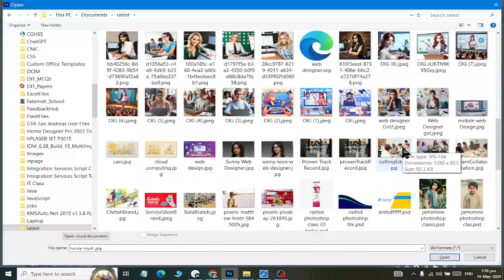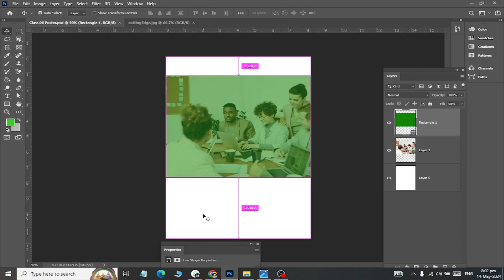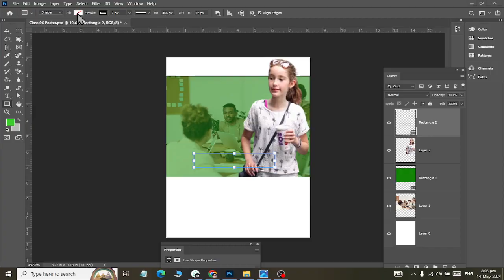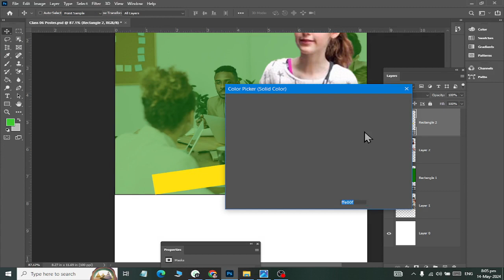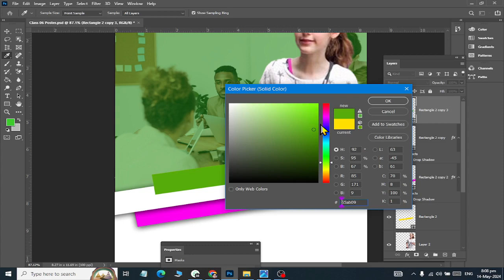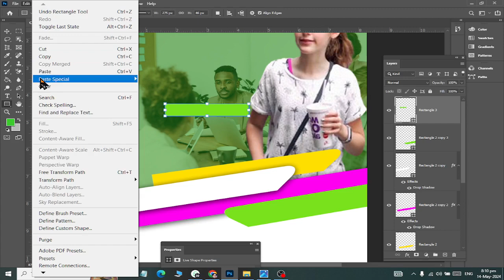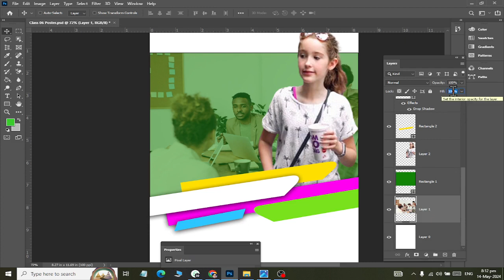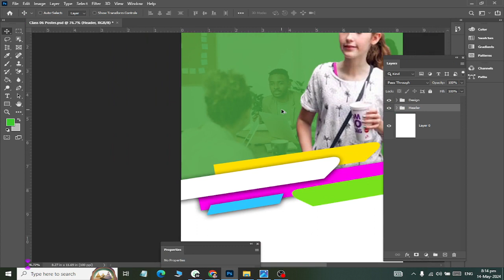Adobe Photoshop Desining A4 Poster Class 06 Novice Group